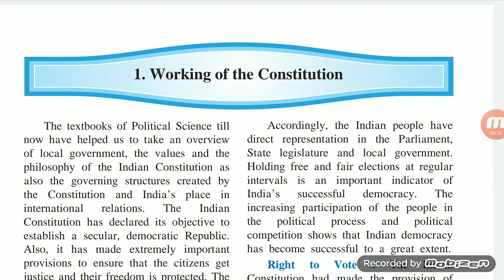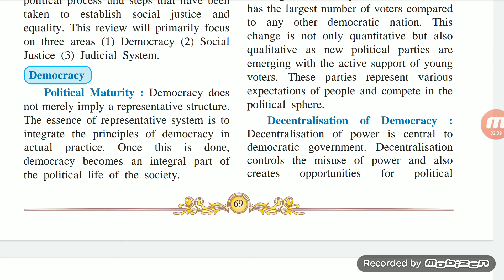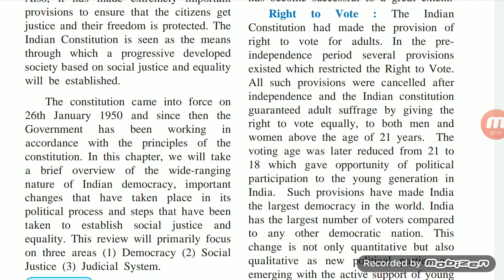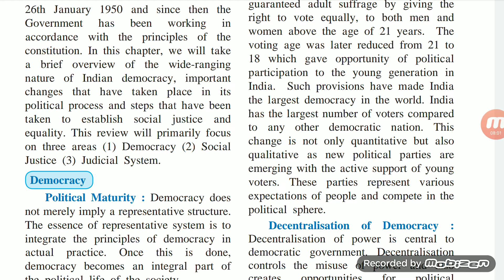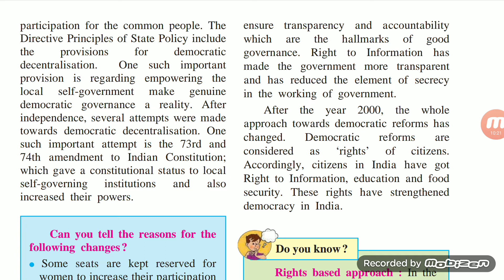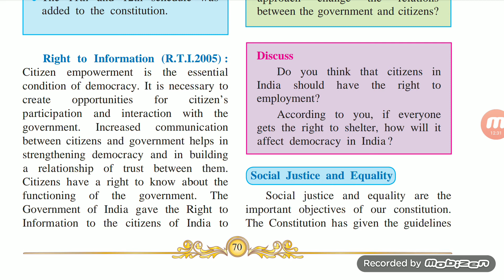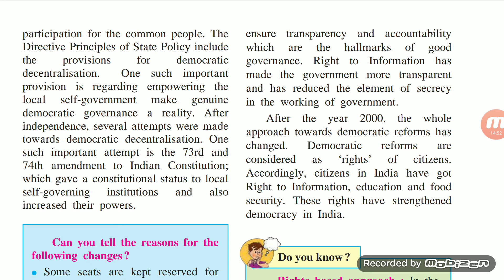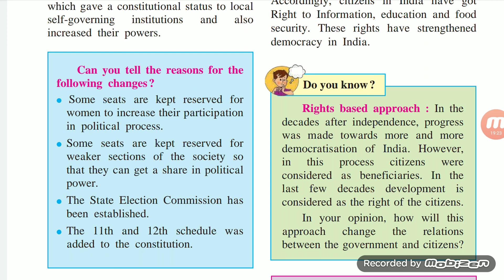The Weirdoss - Political Science - STD 10 - Chapter 1 - Working of the Constitution - History & PS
We all respect Constitution. But do we know how does it work?  Let's learn the functioning of the biggest asset of the biggest democracy. Be Weird Be Weirdoss 😎